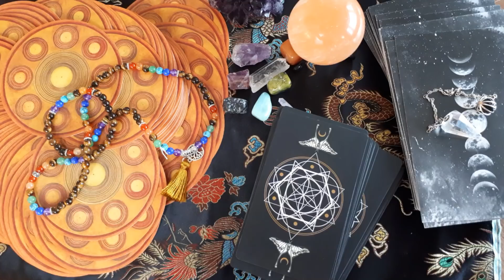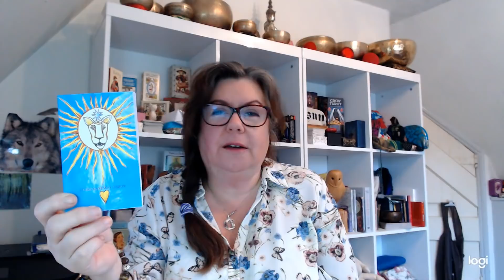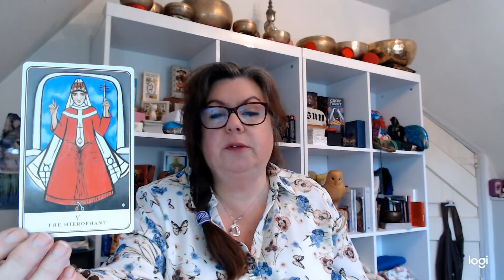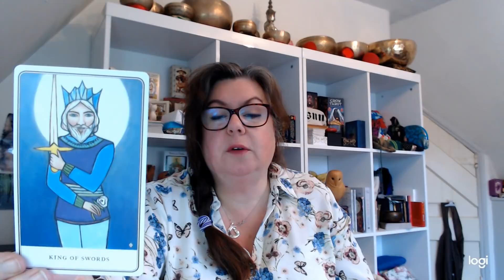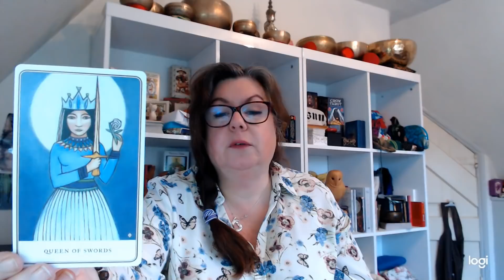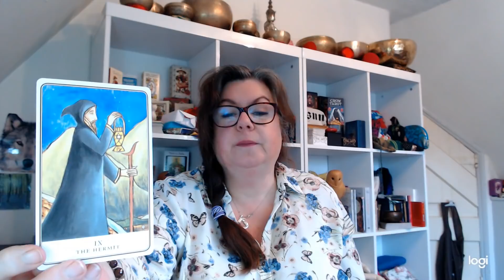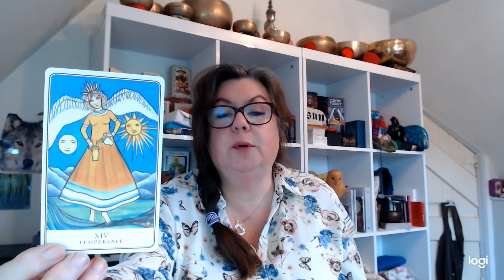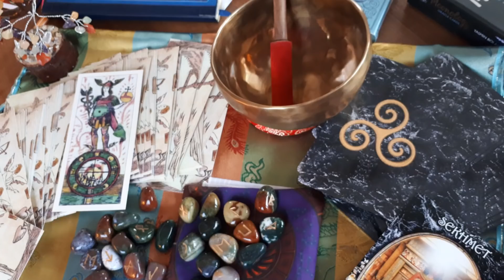Lionsgate Tarot by Jessica Leigh Henry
I couldn't resist sharing my delight with this incredible new addition..